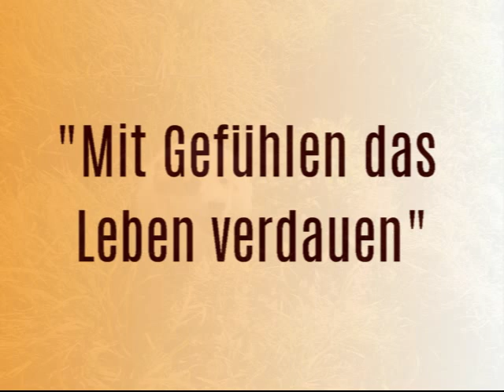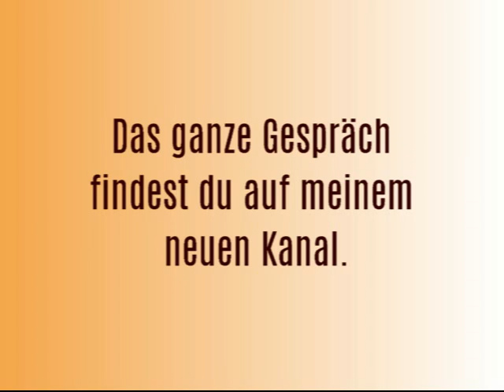MIT GEFÜHLEN DAS LEBEN VERDAUEN-WIE GEHT DAS? - Zu Gast: Masha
Dieser Kanal hier bleibt weiter bestehen für alle Inhalte, die wir von Hunden lernen können. Auf dem neuen Kanal geht es um Heilarbeit für Gesundheit und Frieden. Warum zum Beispiel überwältigen uns Gefühle oft und warum können wir mit ihnen nicht mehr unser Leben verdauen. Warum können Hunde es? Was könnten wir neu ausprobieren? Diese und viele andere Fragen beantworte ich dir auf dem neuen Kanal.